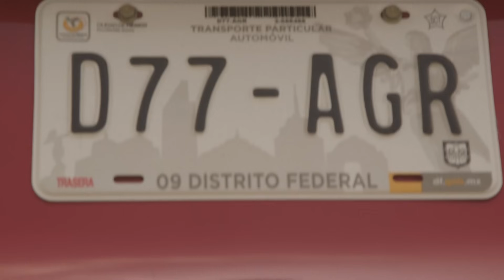Toyota Rav4 (2011-2018) - Dos décadas de ser una consentida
Precio de modelo en video: $512,900 MXN

Motor: 4 cilindros 2.4L 16V
Potencia: 176 hp @ 6,000 rpm
Torque: 172 lb-ft @ 4,100 rpm
Transmisión: Aut 6 vel
Rendimiento: 12.5 km/l
Tracción: 4WD

En AutoDinámico te informamos de todo lo que debes saber antes de tomar la importante decisión de que auto comprar.